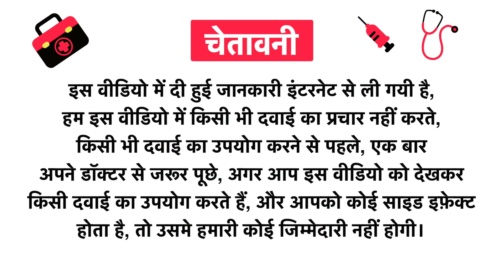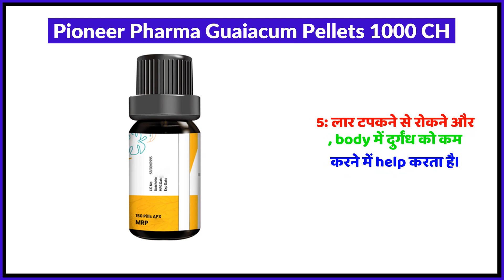Pioneer Pharma Guaiacum Pellets 1000 CH Uses in Hindi | Side Effects | Review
Pioneer Pharma Guaiacum Pellets 1000 CH Uses in Hindi | Benefits | Side Effects | Dose

Pioneer Pharma Guaiacum Pellets 1000 CH Uses in Hindi
Pioneer Pharma Guaiacum Pellets 1000 CH Kis kaam aati hai
Pioneer Pharma Guaiacum Pellets 1000 CH Review
Pioneer Pharma Guaiacum Pellets 1000 CH Side Effects
Pioneer Pharma Guaiacum Pellets 1000 CH ke fayde in hindi
Pioneer Pharma Guaiacum Pellets 1000 CH how to use